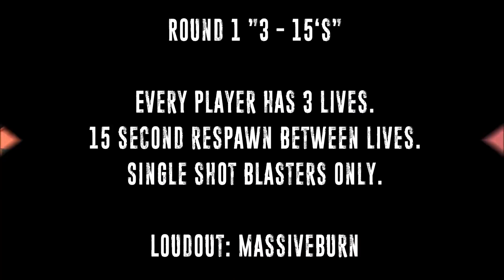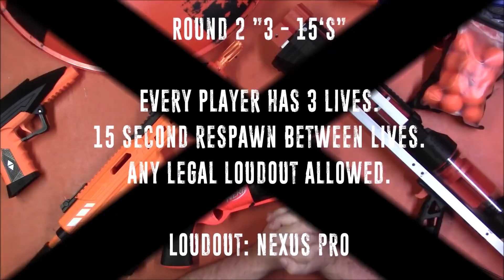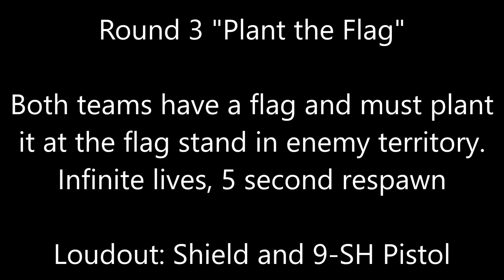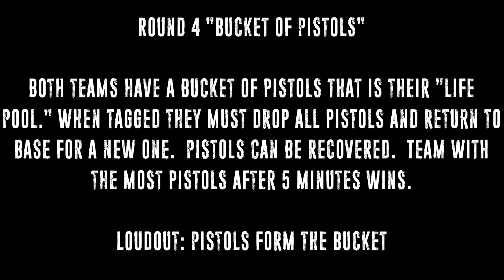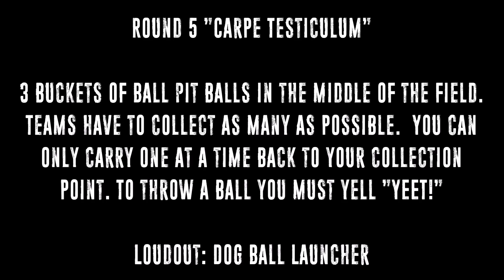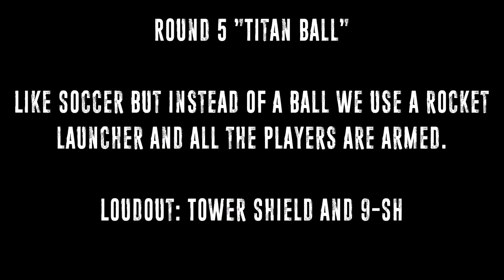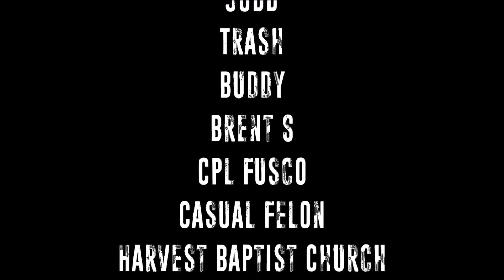Makerspace Nerf War - September 2021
Merch Video!

CaptainXavierNerf

Mailing Address:
Chaylo Laurino

 Alterations: spliced.